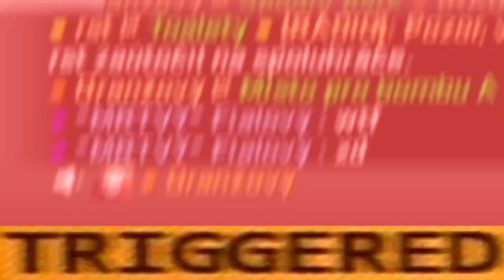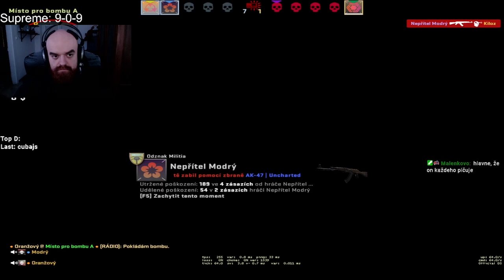DREAM TEAM! | ROAD TO GLOBAL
👨‍💼 CREDIT:
🎵 OUTRO:
Tokyo Machine & Guy Arthur - GET UP